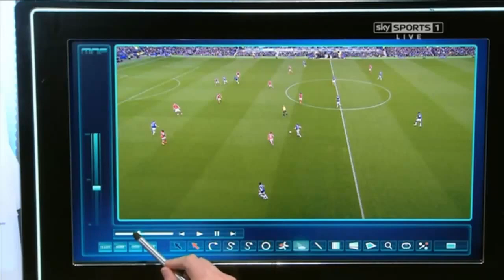Gary Neville tactically destroys Arsenal's performance against Everton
MATCHES IN MY CHANNEL: 05/04/2014 manchester city vs southampton 2014, atletico madrid vs villarreal 2014, barcelona vs betis 2014, aston villa vs fulham 2014